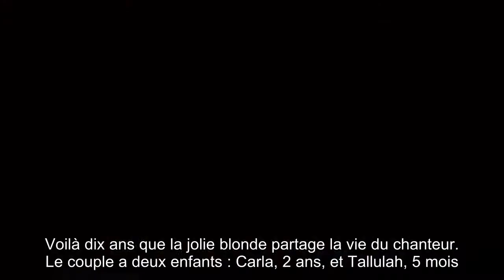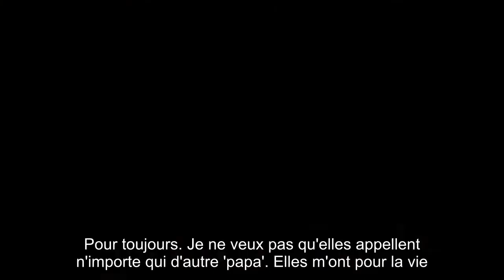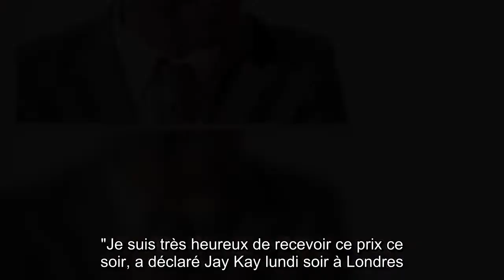Jay Kay révèle s'être marié en secret !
Lundi 9 octobre se tenait la cérémonie des BMI London Awards au Dorchester à Londres.Équivalant au niveau mondial de la SACEM (qui permet aux artistes et professionnels d'être payés pour leur travail), BMI représente les intérêts de quelque 800 000 auteurs de chansons, compositeurs et éditeurs de musique.Lors de cette cérémonie, qui récompense le meilleur de la musique britannique, Jay Kay, leader du groupe Jamiroquai, a reçu un prix pour l'ensemble de sa carrière.Dans ses remerciements, le chanteur et songwriter de 47 ans a laissé échapper qu'il avait bel et bien épousé Maria, la mère de ses enfants.Voilà dix ans que la jolie blonde partage la vie du chanteur. Le couple a deux enfants : Carla, 2 ans, et Tallulah, 5 mois.Un témoin de la soirée raconte au Daily Mail que, durant son discours, Jay Kay a remercié "son épouse et ses enfants", ce qui a un peu "surpris tout le monde étant donné qu'il ne porte pas d'alliance".Selon le Daily Mail, Jay Kay avait déjà sous-entendu qu'il s'était marié dans une interview au printemps au Times, avec des mots bien à lui : "Je suis hyper sérieux avec bobonne et mes enfants.Mon père biologique et ma mère ont été adoptés, mon frère jumeau est mort et mes parents se sont séparés.Il y a tous ces antécédents et cette insécurité en moi. Je veux être un père pour mes filles.Pour toujours. Je ne veux pas qu'elles appellent n'importe qui d'autre 'papa'. Elles m'ont pour la vie."Le sérieux du chanteur s'est donc affirmé devant monsieur le maire. Mais on ne sait pas quand a pu avoir lieu la cérémonie.Avant de rencontrer Maria, Jay Kay était un playboy, fans de grosses cylindrées (toujours !), qui a séduit Heidi Klum, Kylie Minogue ou encore Winoma Ryder.De 1998 à 2001, il a vécu une grande histoire avec Denise van Outen, chanteuse et actrice britannique.Ils ont été fiancés et se sont presque mariés, mais à l'époque, le chanteur prenait énormément de cocaïne.L'album A Funk Odissey (2001) évoque cette rupture douloureuse pour l'artiste, guéri de son addiction depuis 2003.Retour à cette année 2017. En plus d'avoir accueilli son deuxième enfant, Jay Kay a renoué avec le succès.L'album Automaton de Jamiroquai (dont l'ancien clavier, Toby Smith, est mort cette année) a été très bien reçu par la critique et toute une génération a (re)découvert ce groupe dont le premier album, Emergency on Planet Earth, est paru en 1993."Je suis très heureux de recevoir ce prix ce soir, a déclaré Jay Kay lundi soir à Londres.Cela fait trente ans que j'ai commencé ma carrière et j'ai encore la chance de pouvoir faire mon truc et de m'exprimer à travers mes chansons.(. )C'est un privilège. ".